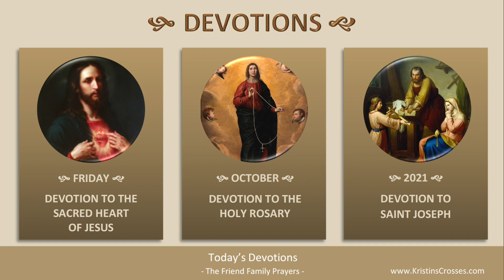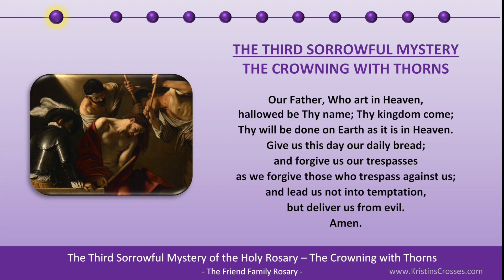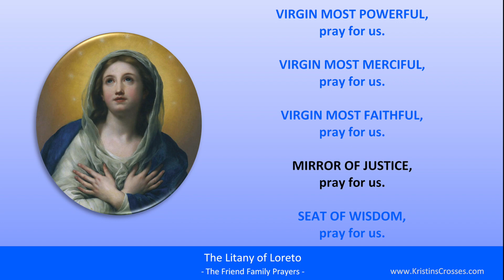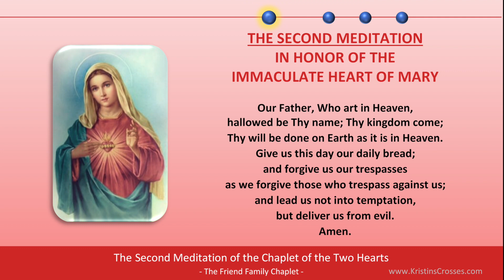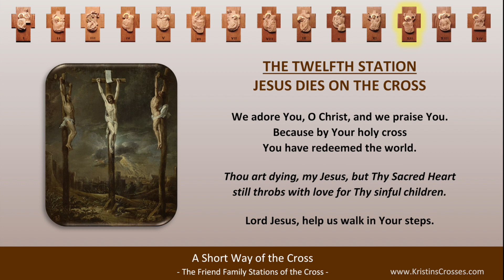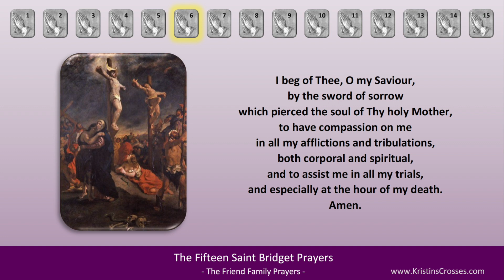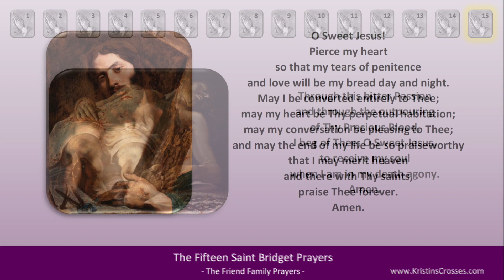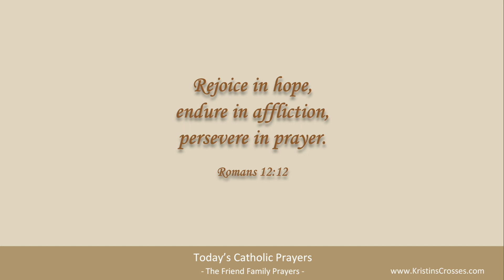Today's Catholic Prayers 10/8/2021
• Today’s Gospel Reading • Reflection • Rosary • Prayers for Friday, October 8, 2021. Friday of the Twenty-seventh Week in Ordinary Time.

Join other catholics around the world in prayer. We are one family in Christ.

0:00:00 TODAY'S CATHOLIC PRAYERS 10/8/2021
0:00:15 Devotions
0:00:35 Opening Prayer
0:01:06 Gospel Reading
0:02:52 Gospel Reflection
0:04:07 Rosary - Sorrowful Mysteries
0:23:43 List of Today's Prayers
0:23:55 Litany of the Blessed Virgin Mary
0:29:12 Angelus
0:31:01 Prayer to St Joseph by Pope Leo XIII
0:32:40 Prays for Those Who Suffer from Cancer
0:35:06 Chaplet of the Two Hearts
0:44:05 Short Way of the Cross
0:52:47 Fifteen St Bridget Prayers
1:18:17 Twelve Year Prayer
1:29:24 Concluding Prayer